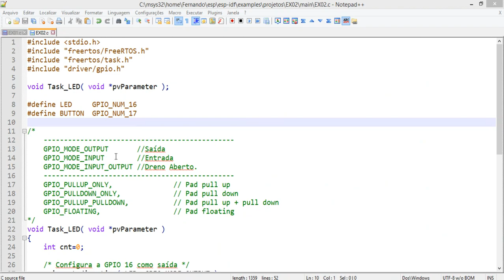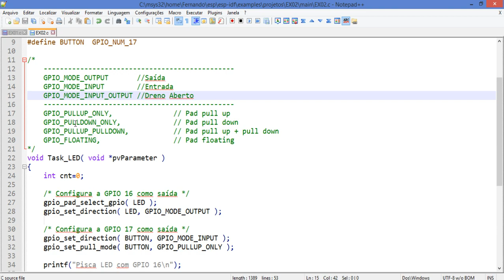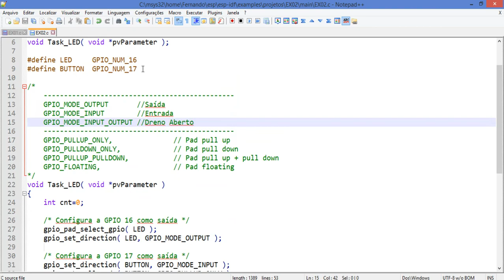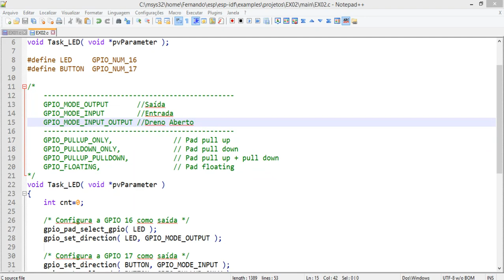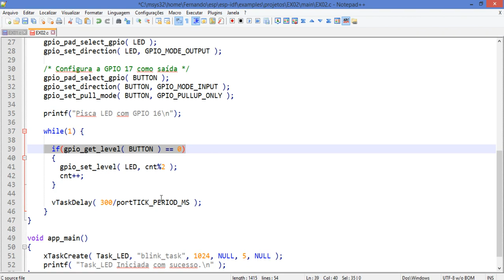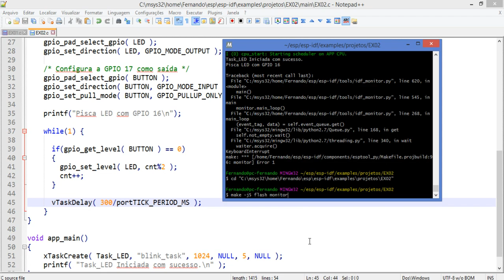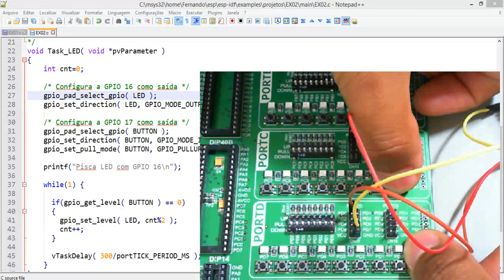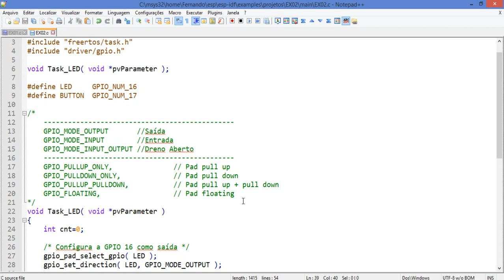(Aula 2) Programando as GPIO's do ESP32 com SDK-IDF (Programação Nativa em C/C++)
Quando vamos aprender a programar um novo microcontrolador, normalmente procuramos pelos programas do tipo "Olá Mundo".

O estudo do microcontrolador ESP32 não precisa ser diferente. Recomendo iniciar os estudos explorando os recursos básicos das GPIO's (General Purpose Input/Output).

Seguem os primeiros passos para manipular os pinos (GPIOs) do ESP32 com o SDK-IDF (biblioteca nativa do ESP32 desenvolvido pela Espressif).

O ESP32 possui 40 GPIOs, das quais muitas podem ser configurados como entrada, saída ou em dreno aberto.

Configuramos um pino como entrada, quando temos a intenção de "ler" o seu estado lógico, como nos momento em que precisamos, por exemplo, ler o estado lógico de um botão ou ler um pulso de um sensor.

Quando desejamos realizar acionamentos de cargas, tais como relés e display, devemos programas as GPIOs como saída. Dependendo da necessidade do projeto, podemos manter a GPIO desconectada do circuito externo (alta impedância) por meio da configuração da GPIO em dreno aberto.

Após a inicialização do ESP32, muitos dos pinos permanecem configurados como GPIO digital, enquanto outros permanecem multiplexados com periféricos internos do ESP32. Portanto, antes de tentarmos realizar qualquer tipo de acionamento, devemos garantir que os pinos a serem utilizados estão configurados na sua função GPIO. Como exemplo, temos as GPIO's 34 a 39 que podem somente ser configuradas como entrada e não suportam pull-up e pull-down.

A configuração da multiplexação dos pinos com os periféricos internos do ESP32 é feita por meio das matrizes de multiplexação (referencia encontrada no diretório de instalação do SDK-IDF - /esp-idf/components/esp32/include/rom/gpio.h). O acesso a essas matrizes são necessárias pois muitos dos pinos foram destinados também para sinalização de periféricos internos, tais como a flash SPI do ESP32.

Não precisamos nos preocupar neste momento com os acessos as matrizes de multiplexação pois o SDK-IDF contempla um conjunto de funções de fácil uso que nos ajudam a configurar as GPIO's. Seguem exemplos de funções que configuram a GPIO_16:

gpio_pad_select_gpio(GPIO_NUM_16);  -  Responsável em configurar a GPIO_16 como digital I/O.
gpio_set_direction(GPIO_NUM_16, GPIO_MODE_OUTPUT); - Responsável em configurar como saída a direção da GPIO.
gpio_set_level(GPIO_NUM_16, 1); - Responsável em setar a GPIO_16.

Curso Online Formação em Internet das Coisas ESP32 e ESP8266

Até lá.